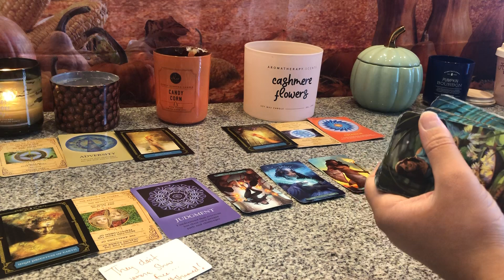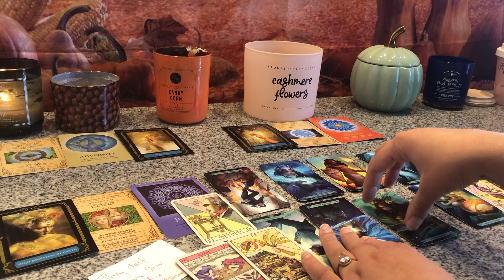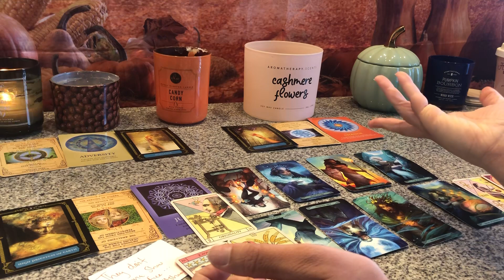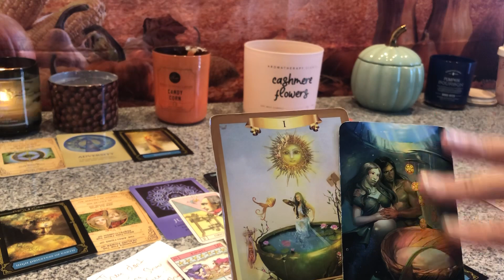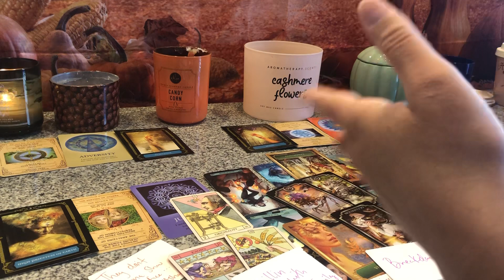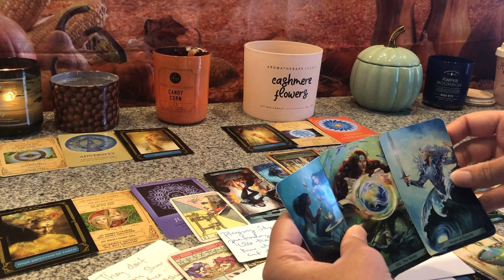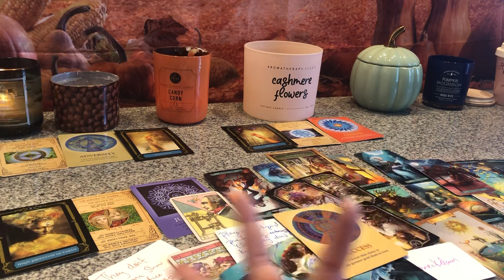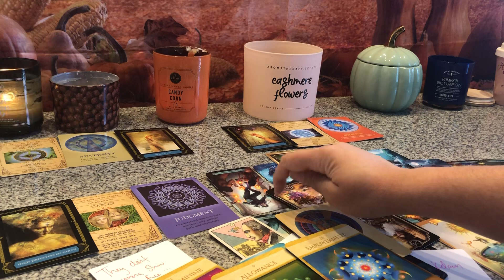BABY DADDY ASHAMED OF THE CHOICES THEY MADE&DISAPPOINTED IN THEIR FRIENDS😣AFRAID 2 SHOW THEIR FACE!